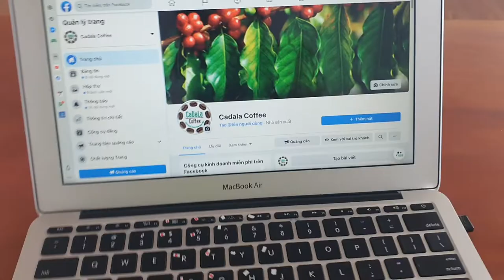lên đời macbook 2020 cần bán e macbook 2015. sdt 0931272712